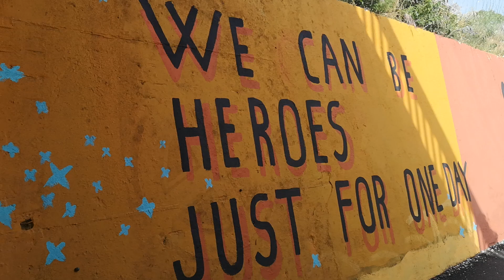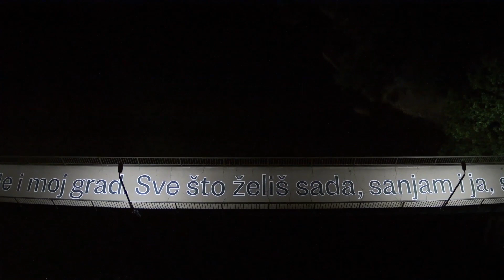Street art Podgorica 27.05.2020.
Umjetnički murali na Moskovskom mostu, Mostu žrtava 5.maja, obali rijeke Ribnice kod knjižare "Karver", Ulici V Proleterske brigade i pješačkom mostu "Gazela".